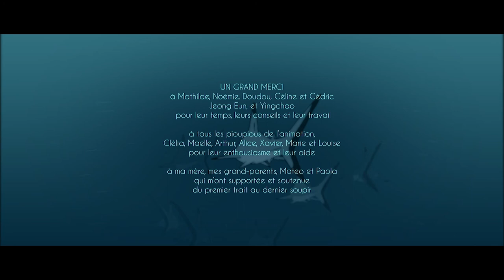Animated short film "Red Fin" - by Celia Campos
Gū is a street kid of Yān Yuǎn, a slum floating somewhere between the South China Sea and the Indian Ocean. On an errand to the shark market, Gū inadvertently drops a squale in the water. He must pay back the fisherman, but the fishing doesn't go as planned…